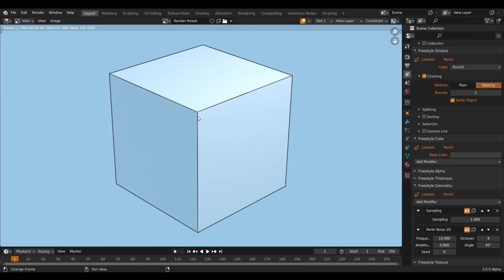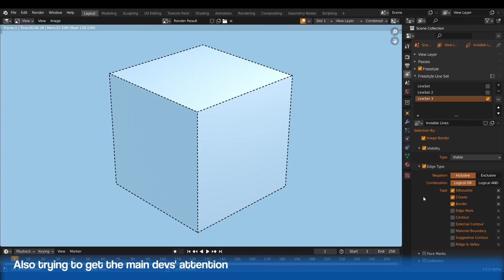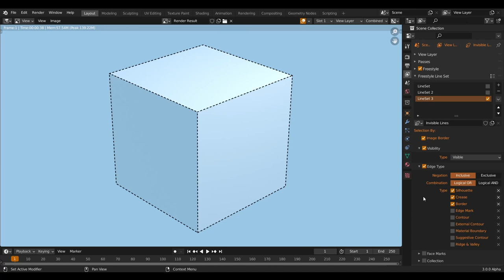Freestyle UI Upgrade Update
This project is fully funded by the BNPR team.
Developed by Iyad @cgonfire